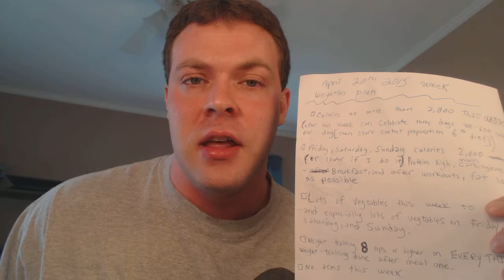You must have a plan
To be successful in any feild, you must plan, plan plan